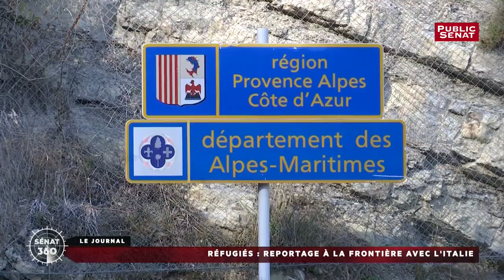Dans les Alpes-Maritimes, Esther Benbassa dénonce la politique anti-migrants